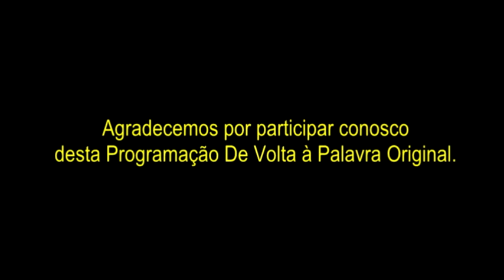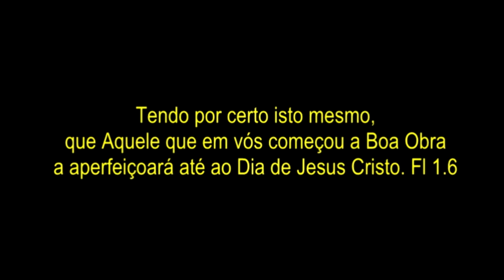02.08.2021 | DEUS TEM UM CAMINHO PROVIDO - PARTE 06 | Irmão William Branham